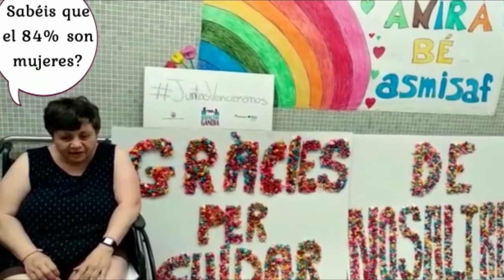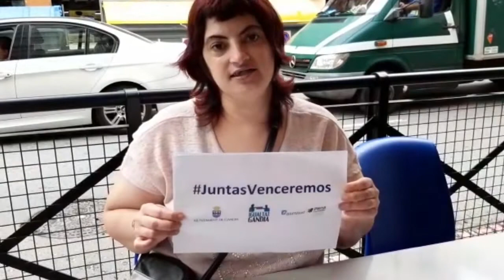Homenaje a las mujeres por su trabajo durante la pandemia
ASMISAF, Plena Inclusión y el Ayuntamiento de Gandia homenajean a todas las mujeres que han luchado contra el coronavirus desde diferentes profesiones